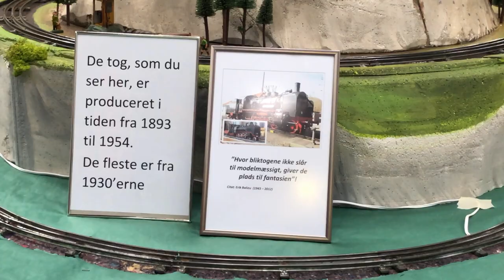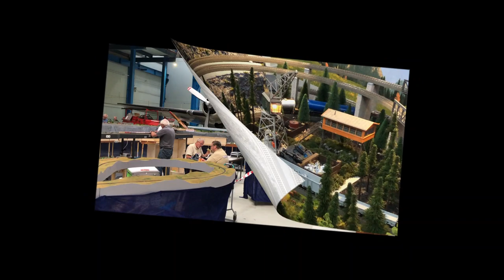Modelbanetræf på Teknisk Museum 2021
15 modeljernbaneklubber har stillet der fine anlæg op på Teknisk museum med flotte antikke fly og biler mm som en spændende baggrund. Her var der alt hvad hjertet kan begære fra spor N til G. Fælles for alle anlæggene er at de er bygget af ægte entusiaster.